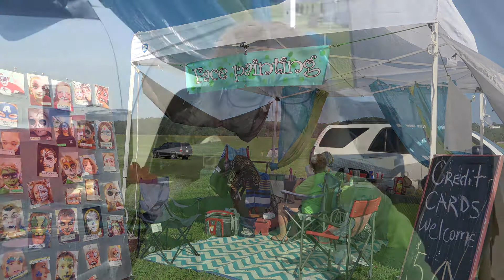Total Solar Eclipse Brasstown 2017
HD video of the Solar Eclipse on August 21st, 2017 at Brasstown airport in North Carolina. This festival event was hosted by Vic and Mary Payne in a beautiful valley in western North Carolina.